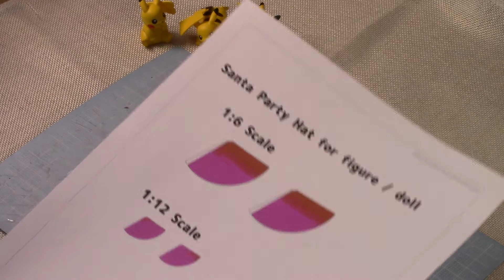5分以内自作ドールサンタ帽子 | クリスマス | DIY | 1/12スケール | 1/6スケール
解凍パスワード : xmas

1/12スケール , 1/6スケール ドールサンタ帽子自作！